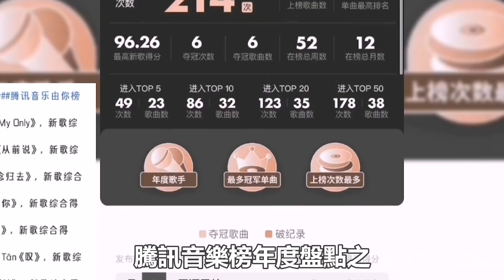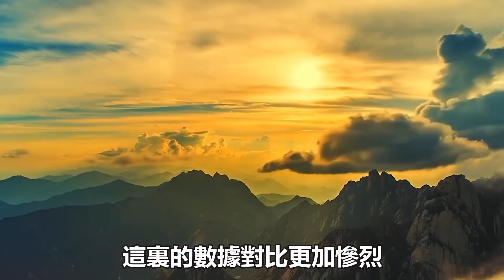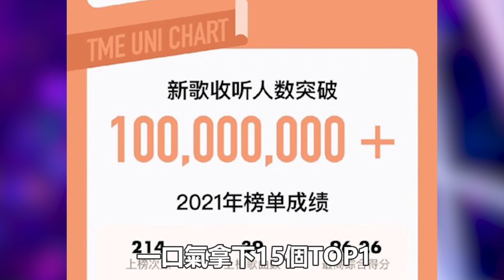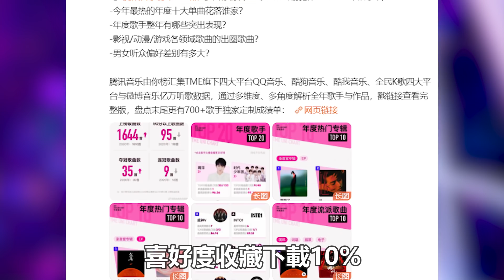突發！周深攤上大事？央視連夜出手也救不了，劉宇寧、肖戰都不談定，粉絲們拍手叫好！時代電影大世界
突發！周深攤上大事？央視連夜出手也救不了，劉宇寧、肖戰都不談定，粉絲們拍手叫好！時代電影大世界#周深